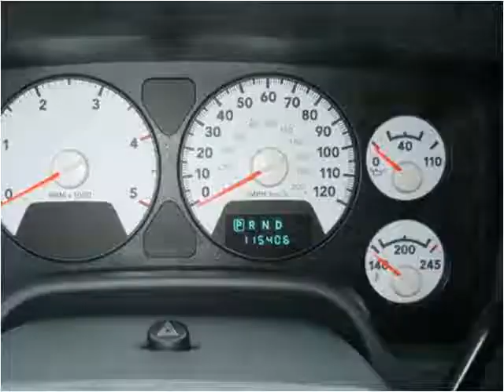2008 Dodge Ram 2500 Used Cars Eureka MO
This 2008 Dodge Ram 2500 is available from Midwest Motors.